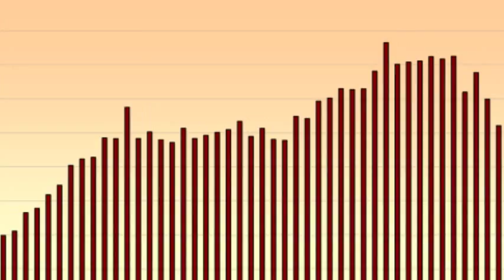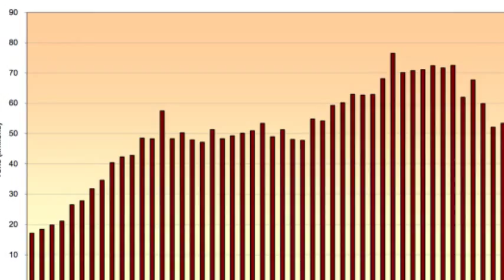Geophysicist JM Herndon Sky striping and Coal fly ash – David Tulis of Nooganomics TN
J. Marvin Herndon, geophysicist, tells of sky striping and coal fly ash
David Tulis of Nooganomics "Tennessee is the target of an intense program of artificial cloudmaking"

Sources:

Hot News Talk Radio 1240 AM